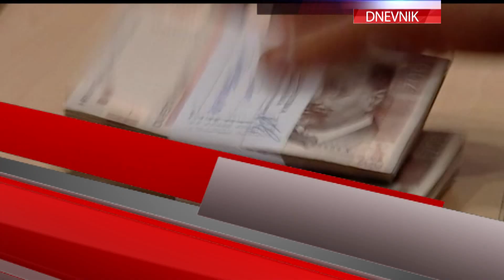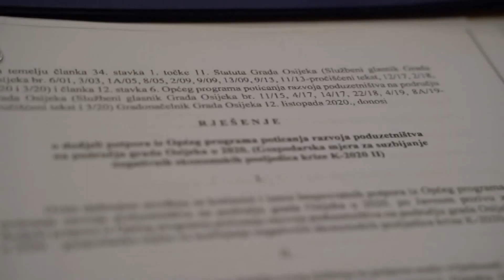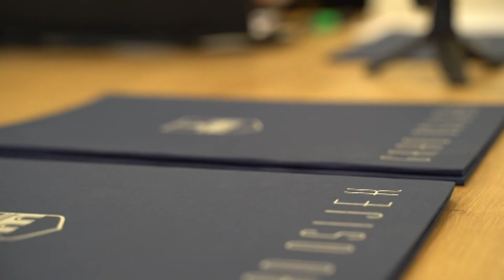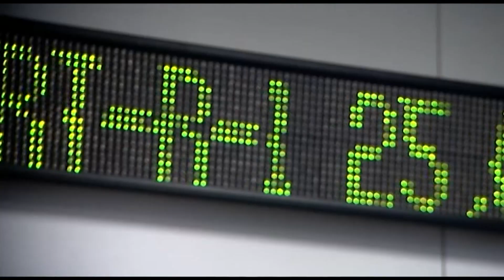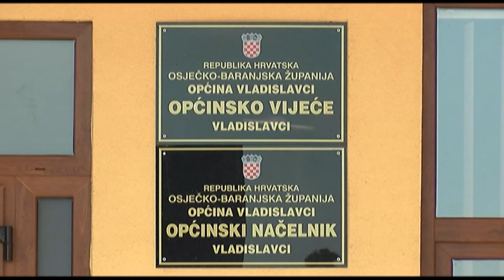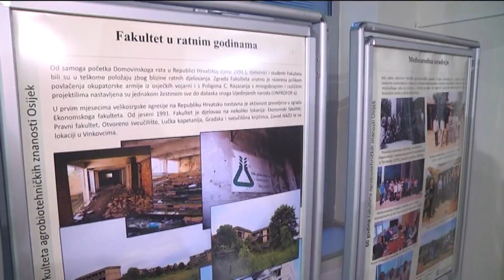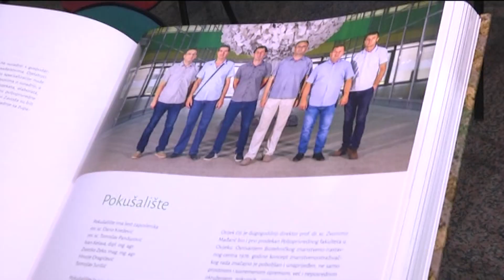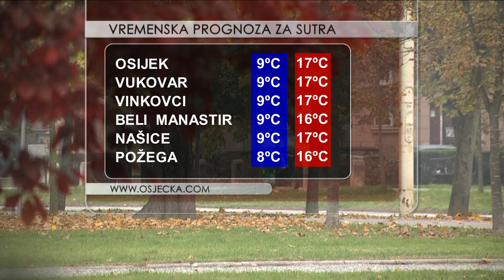DNEVNIK 01.11.2020. Osječka televizija